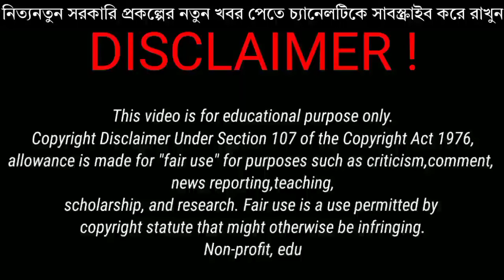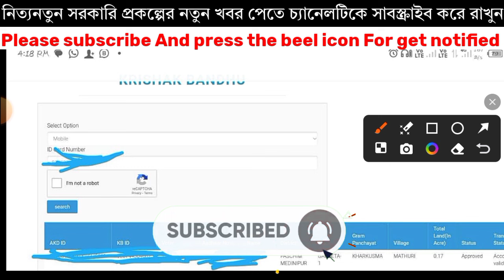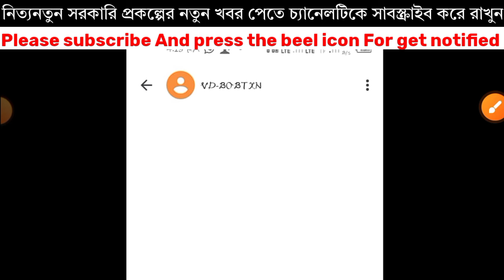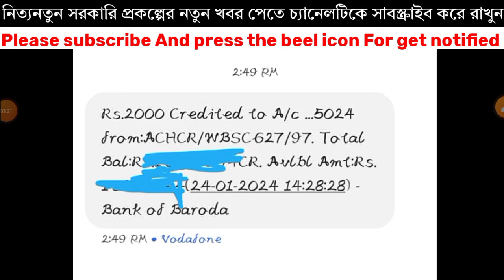Krishak বন্ধু।। Krishak Bandhu Next Payment Date|| Krishak Bandhu Status New Update For All Farmers.